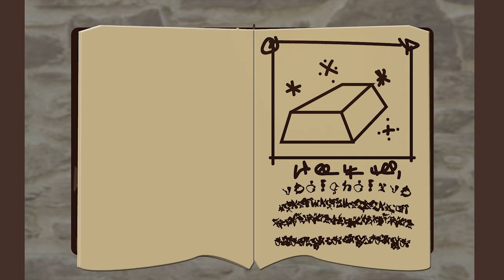Three Little Kittens & Little Babies And More Halloween | Nursery Rhyme | Kids Songs | BPP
Three Little Kittens And More Halloween | Children Nursery Rhyme | Kids Songs | Baby Puff Puff